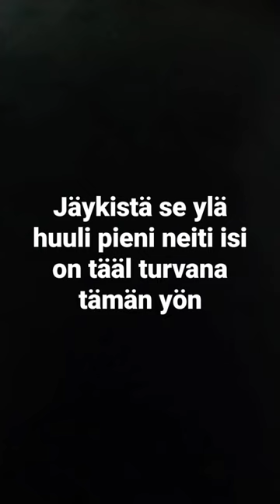älä itke vaa